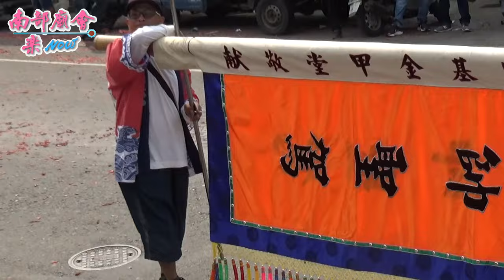10／10(六) 【三民區中都至善堂慶贊】高雄前鎮草衙頂太子齊心會中壇元帥鎮殿開光三載圓香暨創會十週年遶境大典